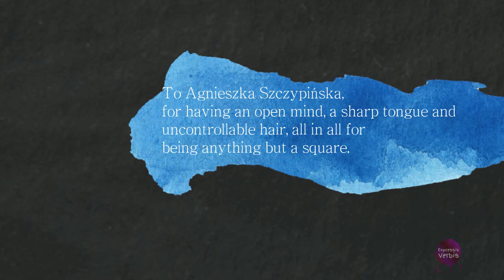Back to square one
The why behind back to square one